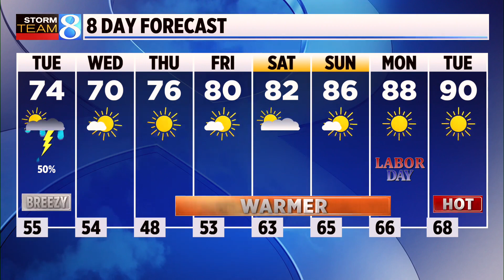Storm Team 8 forecast, 11 p.m., 082823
A cold front will slide in Tuesday with scattered showers likely. Quiet weather returns beginning Wednesday. (Aug. 28, 2023)